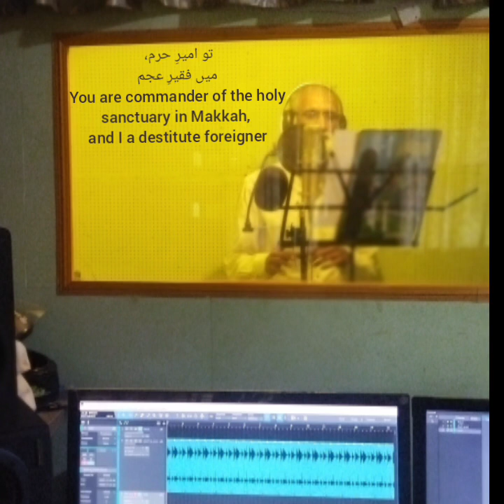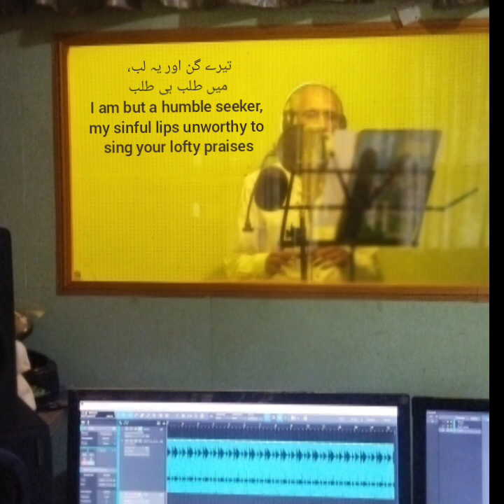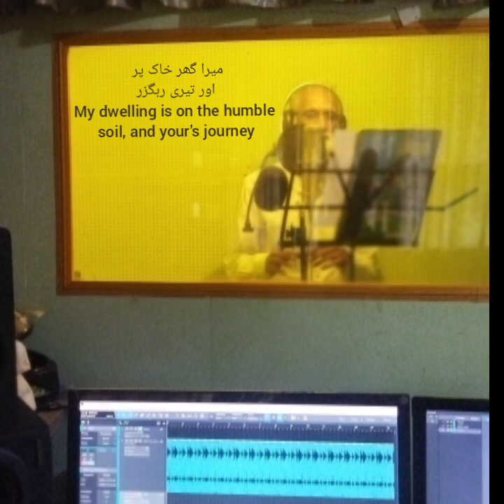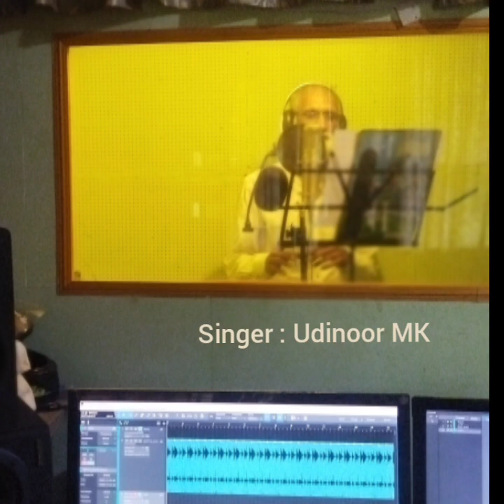Thu kuja Man kuja short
A hit from bygone era sung by Nusrat Fateh Ali khan written by Muzaffar Warsi